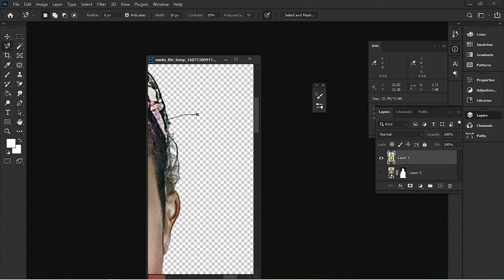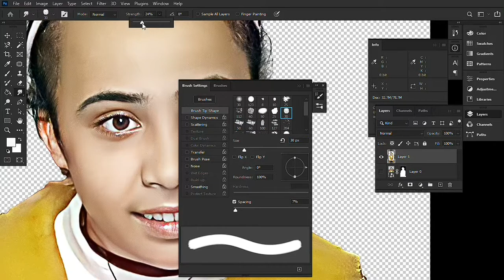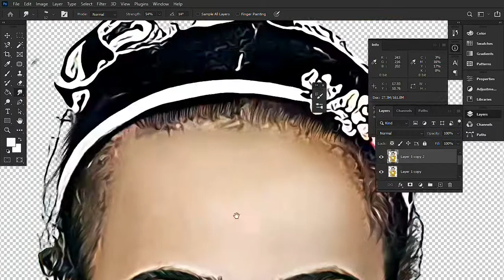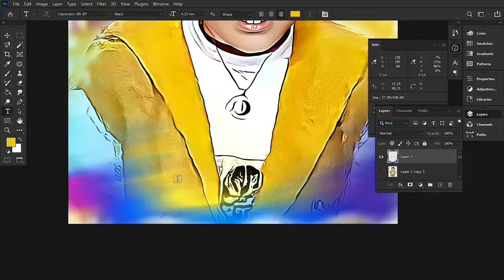digital art.... enjoy